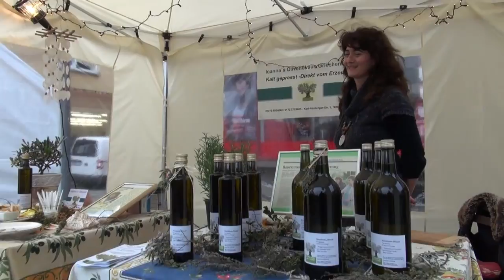Martinimarkt Dahn/Pfalz 2012 carly4711 Info Clip auf Youtube ABRISSCLIP 1/2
Ein Abrissclip soll zeigen was so alles mögliche in Dahn auf dem Martinimarkt 2012 los war. Das Wetter , kein Regen, Temperaturen für die Jahreszeit ok, und auch der Besuch sowie die Attraktionen waren Klasse.
Dirk Manderbach führte mit seinen Motorräder eine Superschow vor. 3 zeitliche Termine standen aus, so daß man eben den Rest auf dem Martinimarkt ohne Eile sehen konnte.

Auch ein Clown,40m Kran für Blick übern den Markt und einige andere Events. Die Geschäfte von Dahn hatten mittags geöffnet.

Es folgen noch weitere Clips hier auf diesem Kanal.